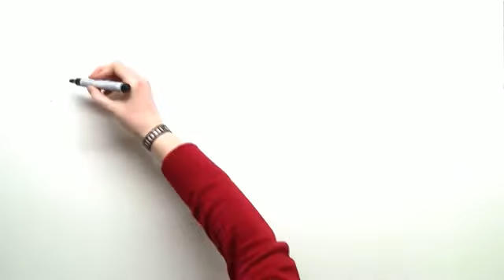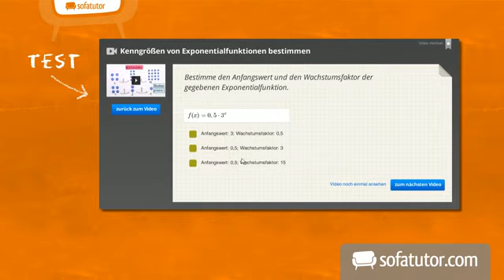Englisch: have to drückt Notwendigkeiten und Pflichten aus | Grammatik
Im Englischen werden Notwendigkeiten und Pflichten mit der Redewendung have to/has to ausgedrückt. Doch wie genau wird diese Wendung eigentlich benutzt? Dieses Video beschäftigt sich mit diesem Thema und wird dir diese Frage beantworten können. Du wirst diesen Ausdruck mit Hilfe von einigen Beispielen genau kennenlernen. Dir wird in diesem Video gezeigt, wie have to/has to im Englischen in die verschiedenen Zeitformen, wie z.B. Simple Present oder Simple Past, übertragen wird. Du wirst auch lernen, wie du die Wendung auf Fragen und Verneinungen (negativen Sätzen) anwenden kannst. Es gibt in diesem Film Übungen, mit denen du testen kannst, ob du alles verstanden hast. Viel Spaß!

Dieses Video zum Thema Satzbau und Satzgefüge gehört zu: Englisch | Grammatik | Satzbau und Satzgefüge